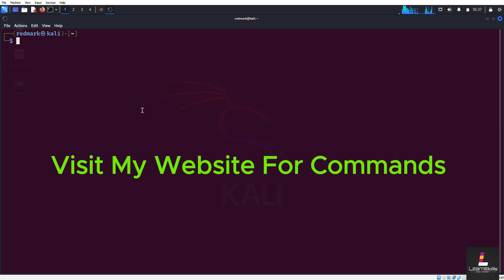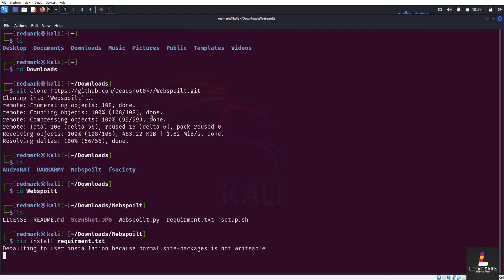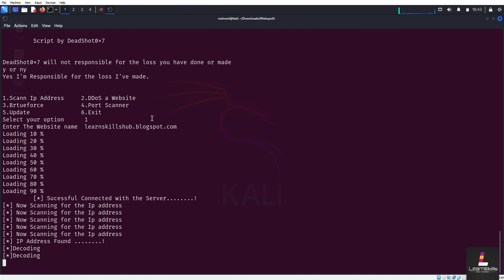💻 How to Install Webspoilt in Kali Linux 💻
Webspoilt is a powerful script designed to help you gather inf0rmation about websites and conduct penetration testing.

Webspoilt has been tested on the following operating systems:

Kali Linux
Parrot Linux
Termux (Please note that the Instagram user finder is not currently working in Termux)
Garuda Linux